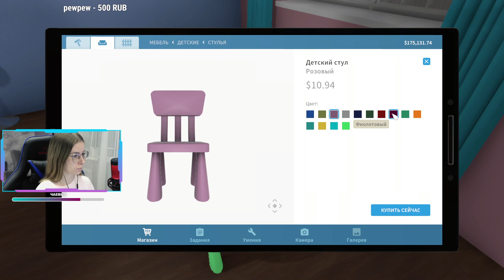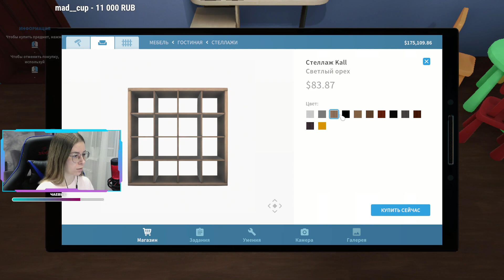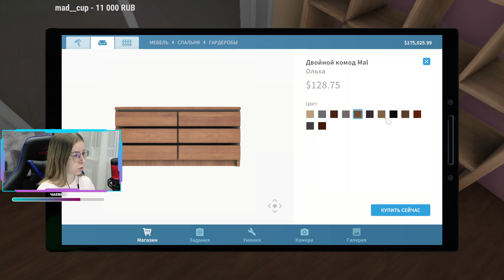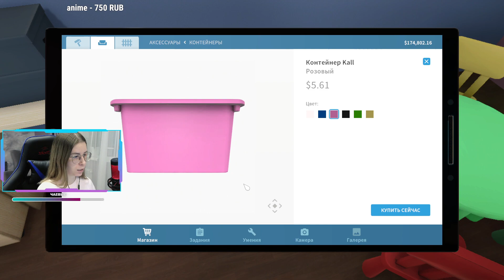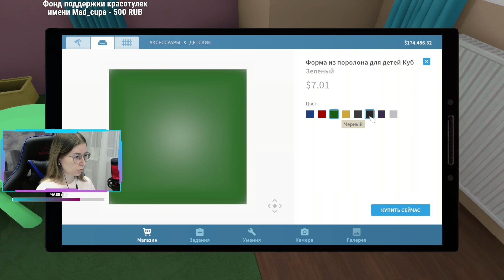Новые штучки из DLC, дом на продажу и детский садик / House Flipper #6.1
Здравствуйте, это запись стрима с моего канала на Twitch (´• ω •`)ﾉ

Таймкоды
00:00 - Стример
00:00- House Flipper